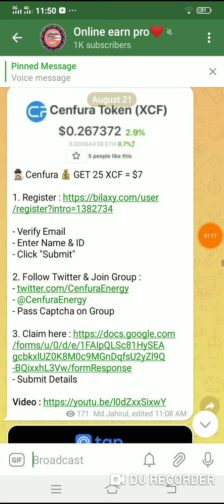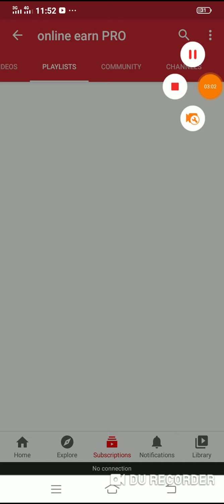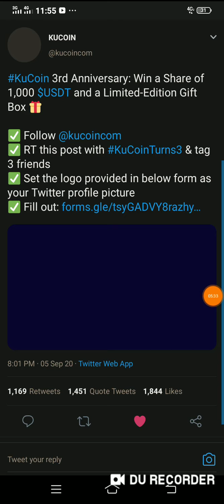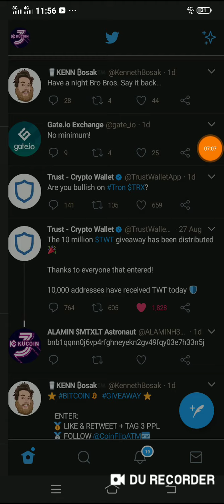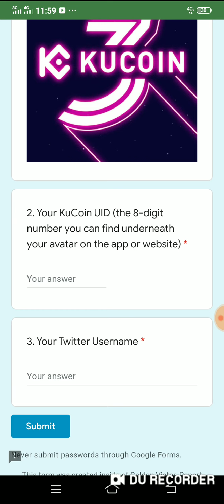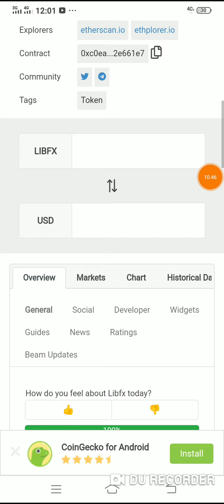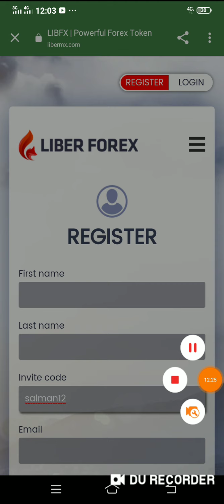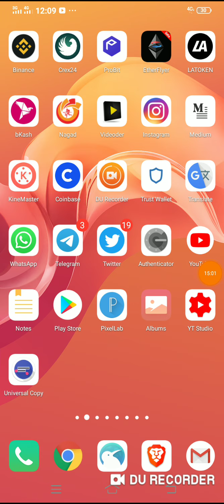Bilaxy exchange important updet। and 2 big project। join for earn 25$ - 40$। make money online 2020।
4)...airdrop link ::

Bilaxy exchange important updet। and 2 big project। join for earn 25$ - 40$। How to make money online 2020।

tnx